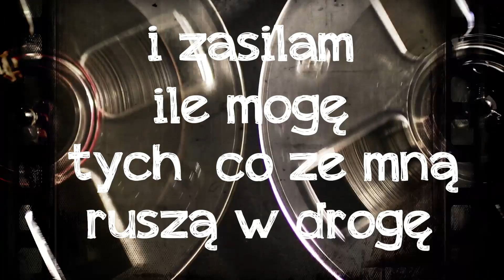NIE KUPUJE W!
Utwór mojego dobrego BRATA :)
Matt Smok